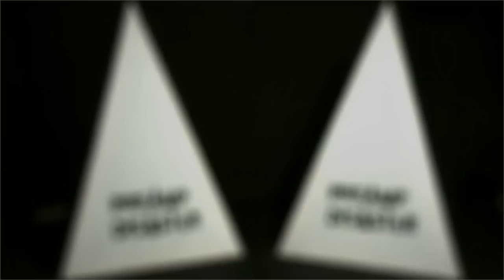PREAMP DISASTER - Silence (Videoclip)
PREAMP DISASTER - Silence (Videoclip) - taken from the album «Through Woven Branches» (2011)
Videoclip: Directed by Jonathan Irving 2012 / 2013.

PREAMP DISASTER is a swiss atomospheric postdoom band.

Thank you for listening to us.